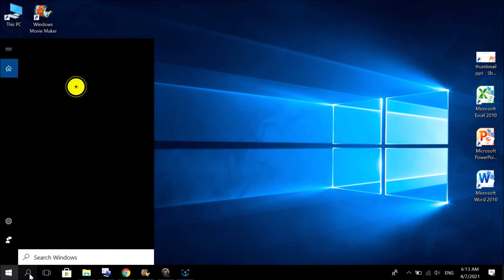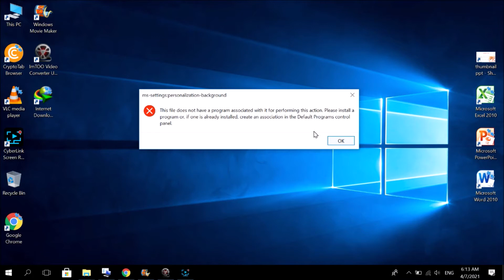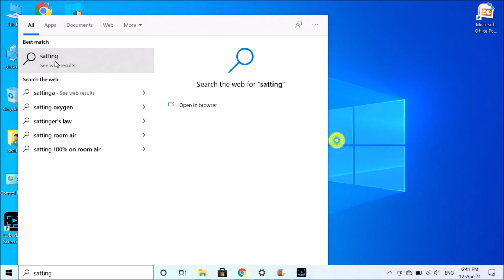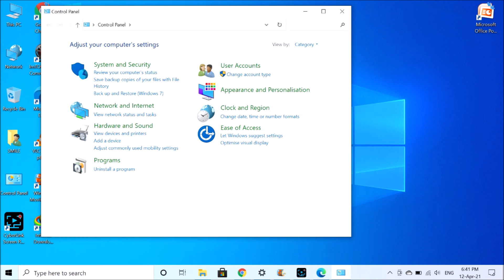How To Resolve Errors/Issues Of windows 10 Real Method Video Problem Solved 100%